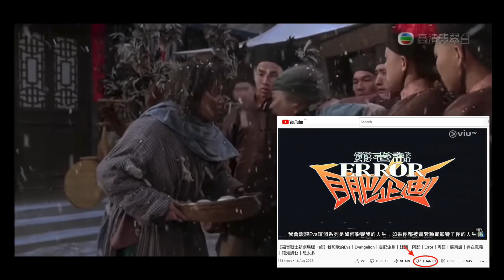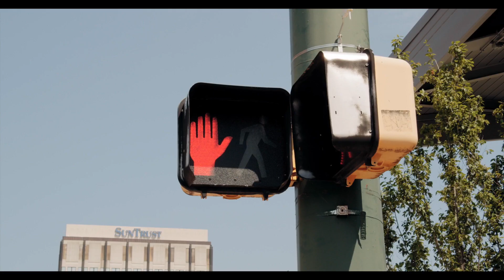《龍珠超：超級英雄》悟飯是扶不起的阿斗？比達終於⋯⋯？正義為何物？｜影評｜鳥山明｜七龍珠｜Dragon Ball｜ドラゴンボール超 SUPER HERO｜中文字幕｜粵語｜廣東話｜阿影